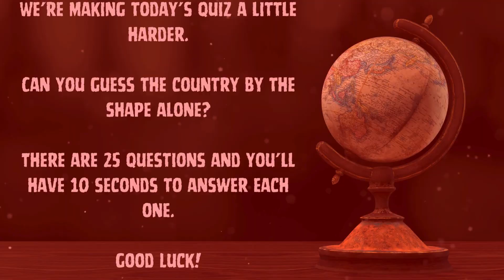Hard Challenge! Guess the Country by Shape!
Today we're going to test your cartography skills and see how well you know countries by their shapes alone.
This is a harder challenge, so there are no choices to choose from.

You've got 25 questions.